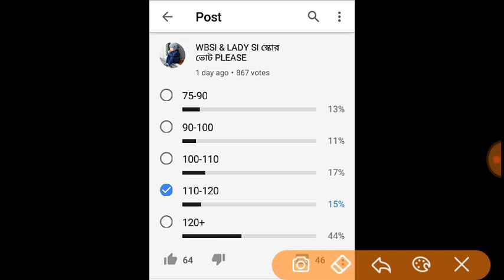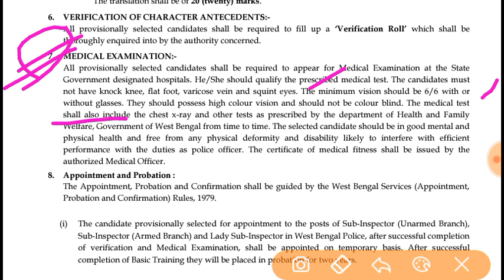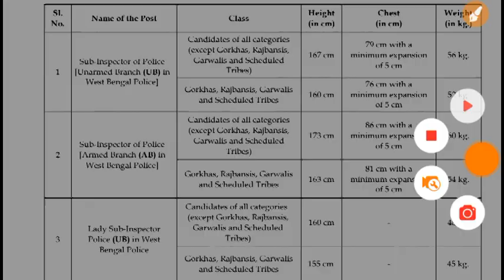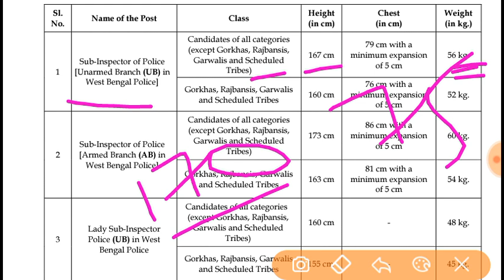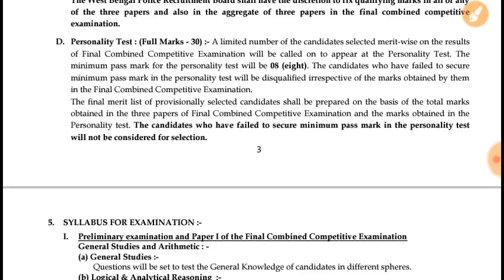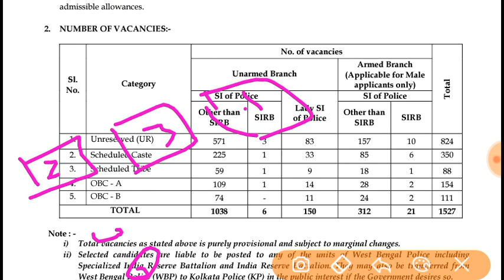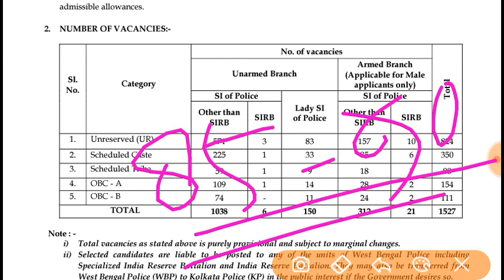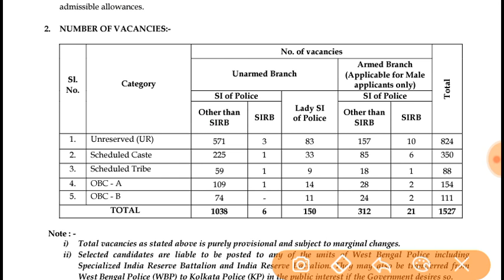WBSI & LADY SI CUT OFF ANALYSIS 2018